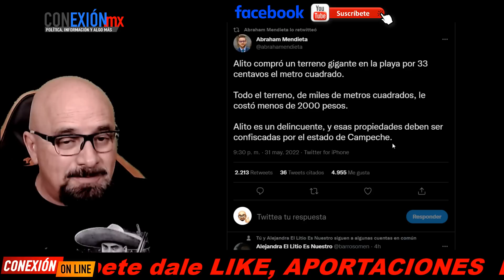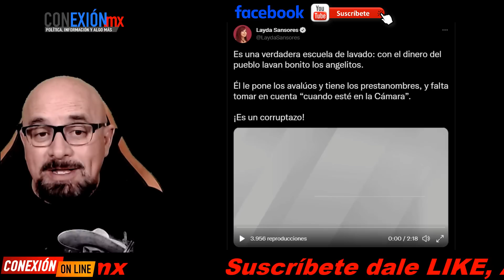Nuevo audio de Alito Moreno habla de cómo lava $, evade al fisco y miente, Sansores lo deja en...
Nuevo audio de Alito Moreno habla de cómo lava $, evade al fisco y miente, Sansores lo deja en la lona. ¿Se podrá levantar?